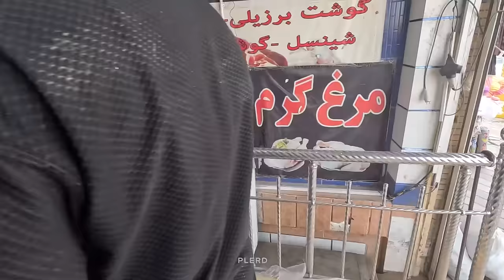Single Mom Searching for Her Stolen Sheep: A Sad Story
As you know, last night, a single mother's flock was stolen. Today, she's going to the city to file a complaint in person. After obtaining permission, she searches all the sheep-selling yards in the city in hopes of finding her sheep.
In the previous parts, we witnessed this mother leaving her home with her three children due to the fact that her husband, who had gone to the city for work, returned home with a second wife after a long absence. Now, the mother of these children has made the decision to create a new life for herself and her children.
She has another concern as well, which is the expectation of a child who discovered it after leaving home.